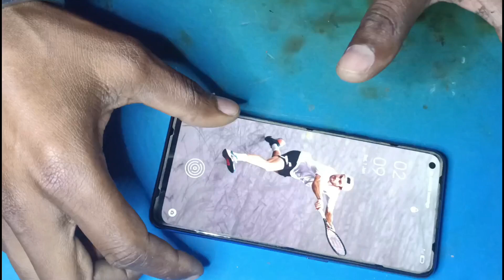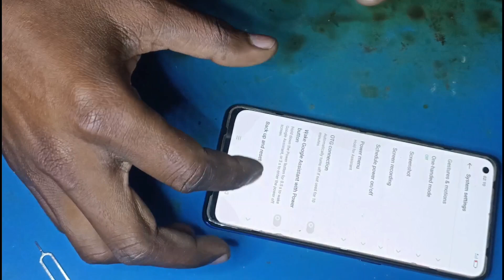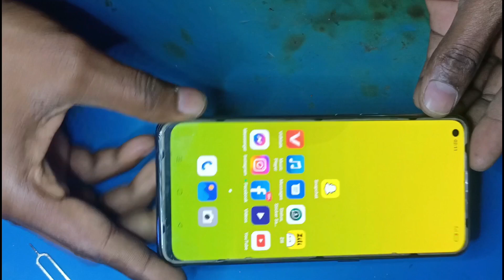Oppo All Mobile fingerprint not working solution| Oppo Mobile Fingerprint All problem solution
Oppo f19 finger not working
Oppo  F19PRO fingar not working | oppo f19 pro + finger not working| oppo F17/f17pro/f15/F17 fingar not working| oppo f21/f21pro fingar not working|

Gmail - deepaktipstechnology7737@gmail. Com